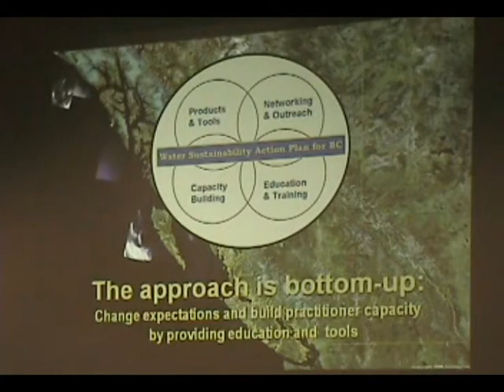Education and Tools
Ted van der Gulik: The Approach to Building Leadership Capacity is Bottom-Up